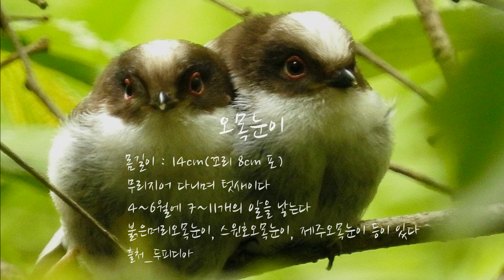오목눈이 아기새(유조)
높고 낮은 나무사이를 쉴새없이 오가며 먹이활동을 하는 작은 오목눈이..
오목눈이의 포란기간은 약 2주, 육추기간도 약 2주정도 소요된다.
이소 후 이제 막 세상밖으로 나온 아기 오목눈이의 눈에는 모든것이 낯설기만 한데..
아기오목눈이의 몸집은 이미 어른새와 같다. 하지만 눈테의 색깔에서 차이가 나는데, 아기새는 선홍빛 눈테가, 어른새는 노란눈테를 가지고 있어 구별할 수 있다.
아기오목눈이의 미래가 짙어져 가는 녹음처럼 푸르기를 바라며..